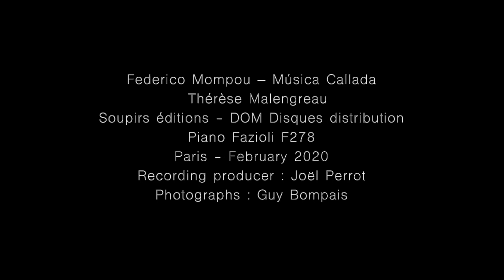FEDERICO MOMPOU, MUSICA CALLADA by Thérèse Malengreau - Soupir éditions - DOM Disques 2022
FEDERICO MOMPOU, Música Callada (complete)
Thérèse Malengreau, piano
Released on Soupir Editions 2022 (Dom Disques distribution)

Recorded in February 2022 on Fazioli F278

Available in physical and digital format

Images Guy Bompais